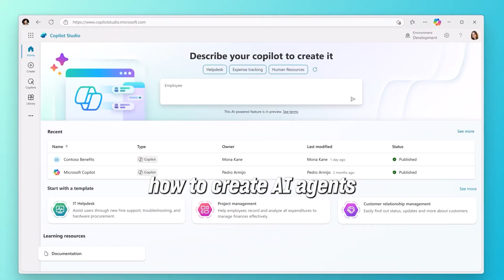Enhance Your AI Knowledge at the Mindvalley AI Summit 2024 | Vishen Lakhiani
🎓 Ready to level up with AI? 🌟 Join our FREE Annual AI Summit on July 12, 13, and 14 and dive into the future with 100,000+ innovators!

AI is growing at an unprecedented rate. Compared to last year, things have changed, and we have to keep on track.

This year, you'll learn to:
🔧 Build AI agents to handle complex tasks
🎨 Create stunning music, art, and designs with AI
🤖 Develop AI clones for seamless social media content
📈 Optimize your business operations with AI solutions

Our expert trainers will guide you through:
💬 Crafting virtual assistants like Iron Man’s JARVIS
🏆 Innovating with AI like Manon Dave’s award-winning projects
🚀 Transforming organizations with insights from Iman Oubou